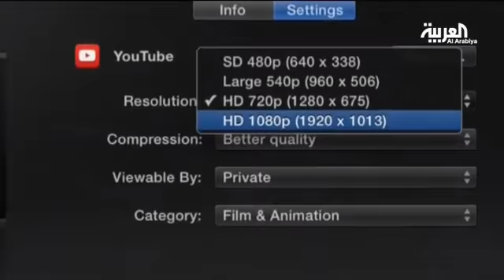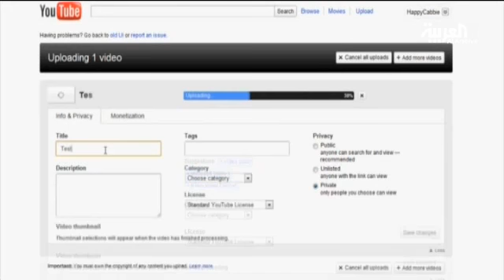YouTube Roadshow debuts in Saudi Arabia